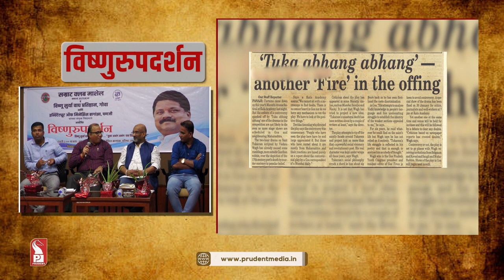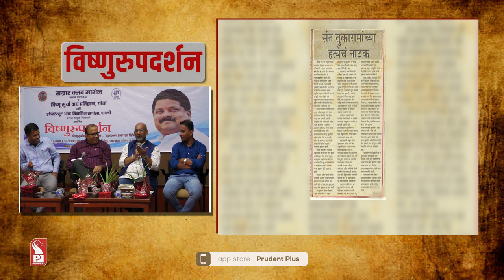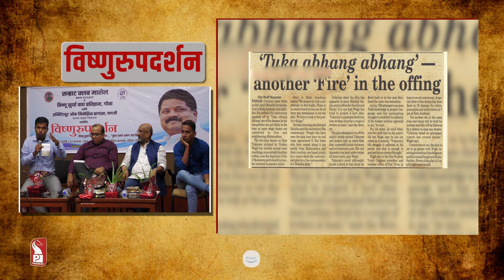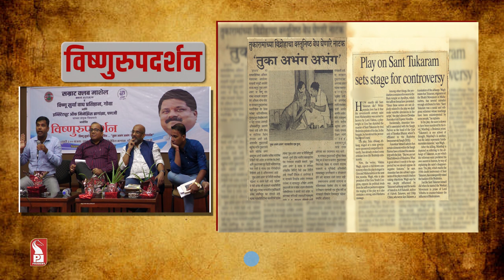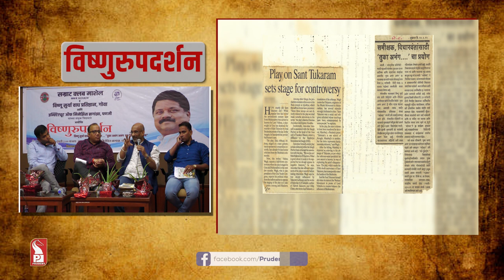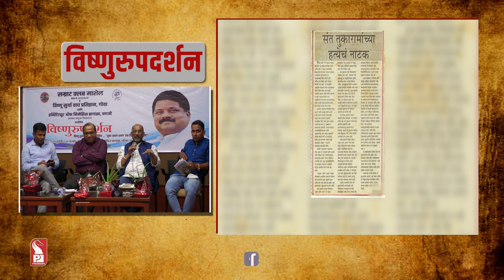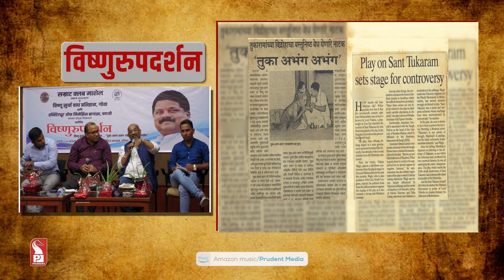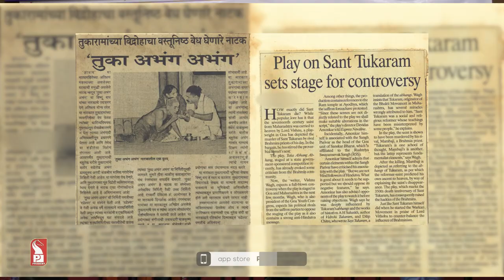Vishnurupadarshan | Prudent | 300723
In this special program we take a look at Vishnu Surya Wagh’s poetic journey.